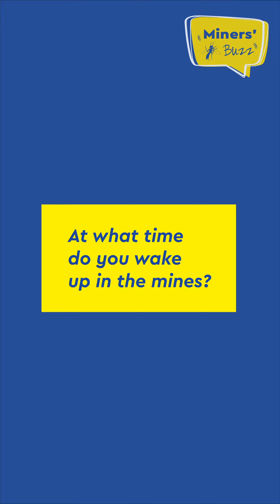Miners' Buzz: At what times do you wake up in the mines?